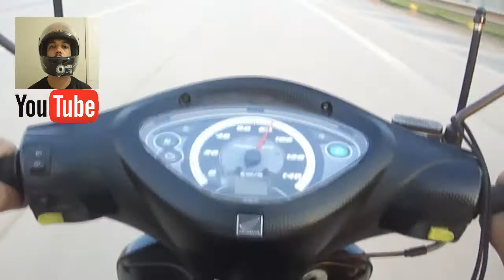MOTOVLOG 007 - PASSEIO COM MÚSICA. Duração 5 min. 56 seg.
Biz 125+
Câmera Sony Cybershot DSC-W350.
Outubro de 2014.
Duração: 05 minutos 56 segundos.